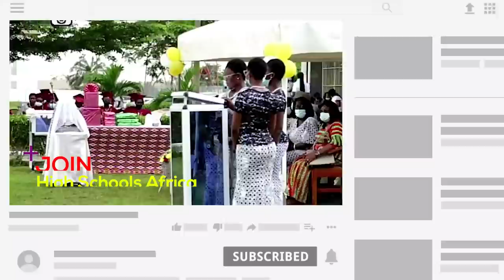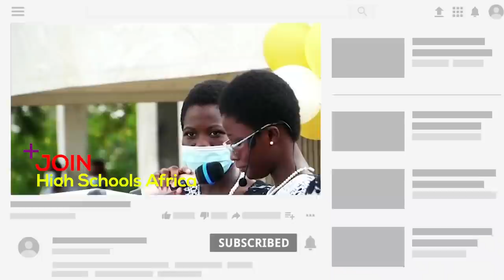The Ground Breaking Graduation Speech By HRM Christabel.